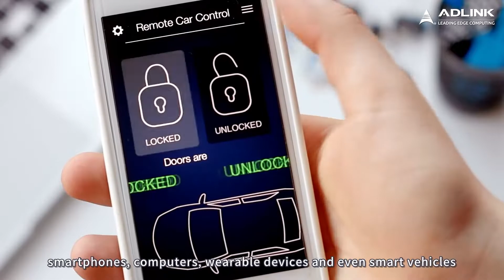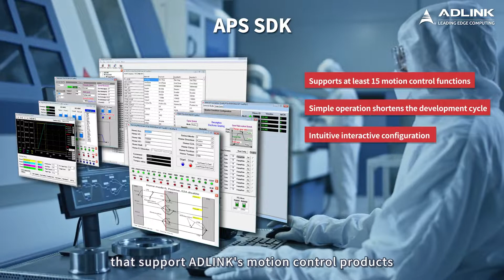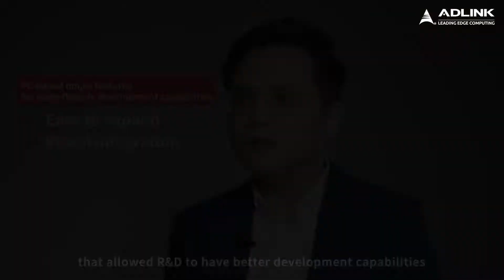Machine Vision x Motion Control | ADLINLK's Secret Weapon in Semiconductor Packaging and Testing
Semiconductor high-end packaging and testing moves to 3D, ADLINK combines "machine vision" and "motion control" to overcome precision challenges.

Benefiting from the rapid development of 5G, AI, and IoT applications, the semiconductor industry has recently shown strong growth momentum. However, Why is it more difficult for semiconductor high-end packaging and testing to accurately locate? In addition to solving the issue of the smaller and uneven appearance of the object under test in the 5G era, it is also necessary to overcome a small number of diverse trends, the need for frequent machine changes and program changes. Therefore, ADLINK introduces an expandable PC-based motion control technology combined with machine vision functions into the high-end packaging and testing field to meet the industry's high requirements for chip diversity, accuracy and speed.